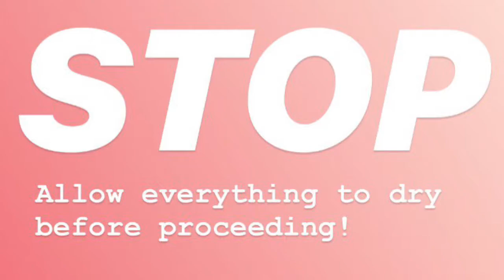Camper with Banner, Unfinished Wooden Cutout Craft, Paint by Line